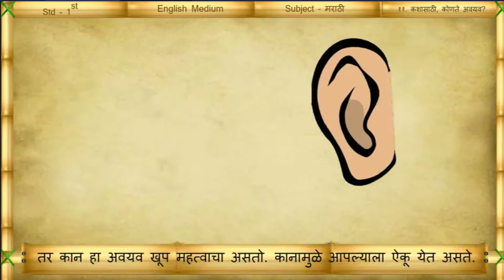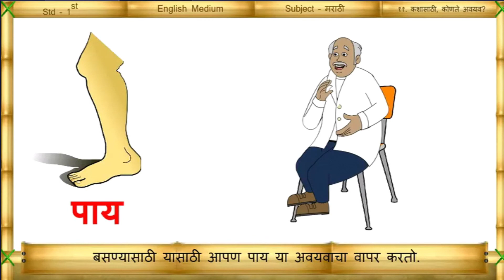11 काशा सती कोंते अवयव | 1st state board marathi